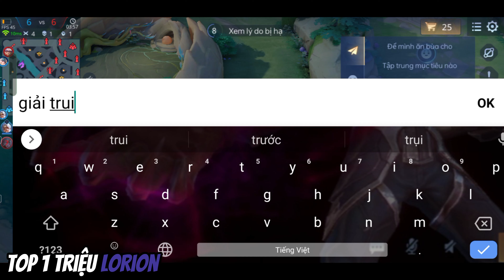Elsu khóc thét với sự khó chịu của Ormarr và Batman nhưng Lorion lo được